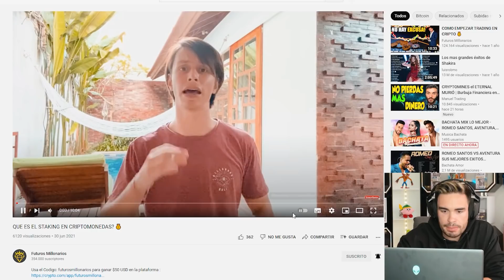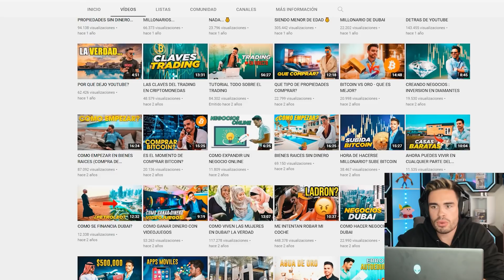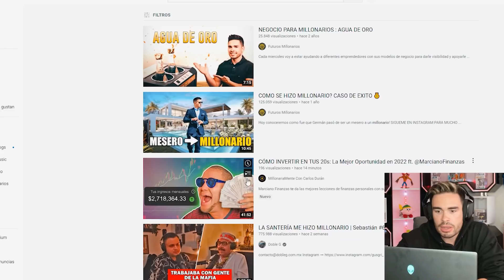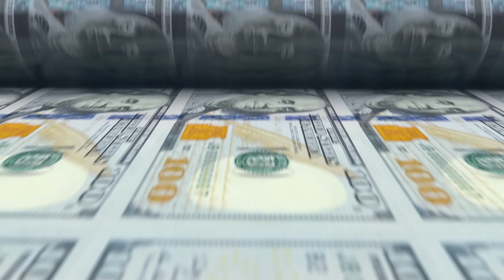PORQUE YA NO HABLO DE MIS NEGOCIOS Y CUANTO GANO? 💰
Empieza a comprar Cripto ahora con un 10% de bono GRATIS

En el video de hoy les explico varias razones del por qué ya no he estado haciendo videos para este canal y todo lo que tiene que ver con mis ingresos y fortuna. Mira el video hasta el final porque son cosas que no había explicado antes.